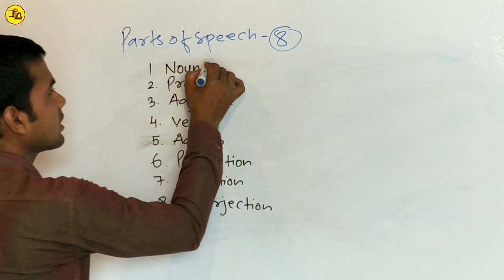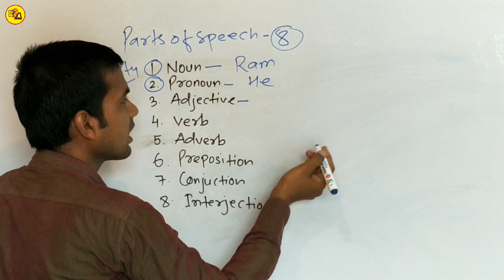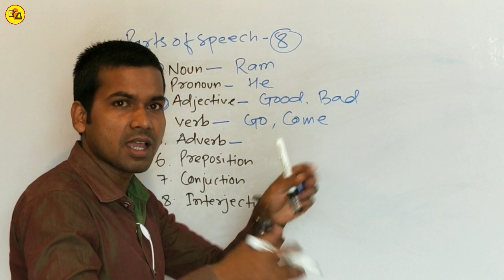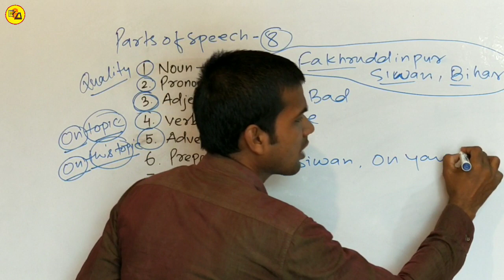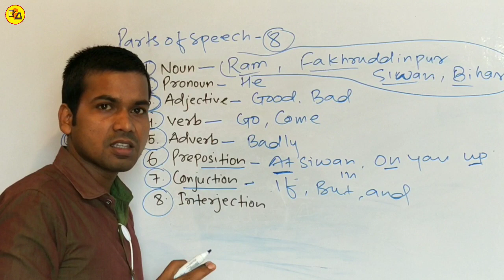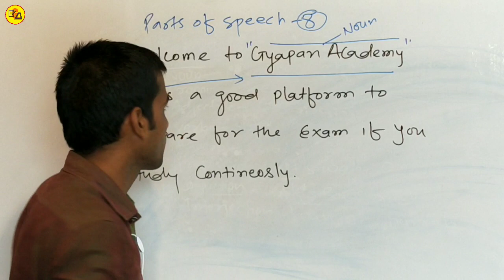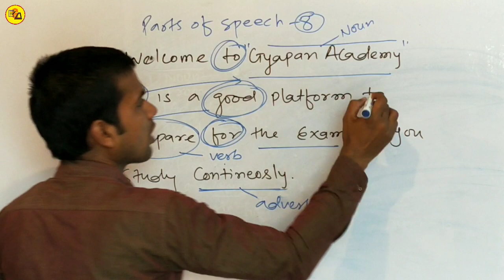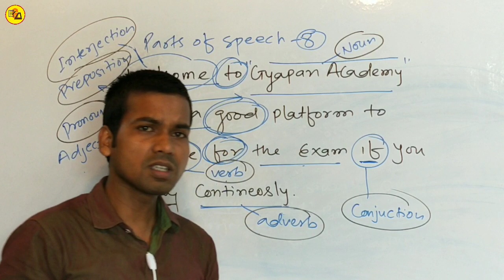Parts of Speech||English Grammar||By Abadat Sir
Best wishes.
In this video, we have analyzed the 8 differences of parts of speech one by one and tried to explain it well by giving some examples so that your parts of speech become forever memorable and well understood.
8-Parts of Speech:
1. Noun
2. Pronoun
3. Adjective
4. Verb
5. Adverb
6. Preposition
7. Conjunction
8. Interjection

इस वीडियो में हम पार्ट्स ऑफ स्पीच के 8 भेदों को एक-एक करके विश्लेषण किए हैं और उसका कुछ उदाहरण देकर अच्छी तरह से समझाने की कोशिश किए हैं जिससे कि आपका पार्ट्स ऑफ स्पीच हमेशा हमेशा के लिए यादगार बन जाए और अच्छी तरह से समझ में आ जाए